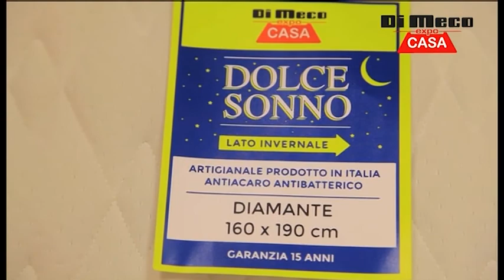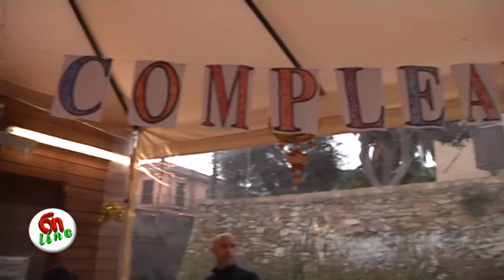Natalina: i miei primi 102 anni